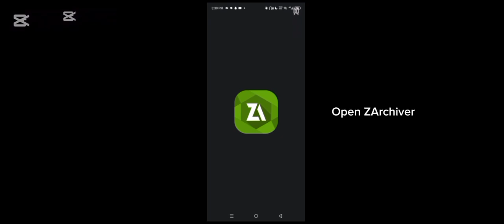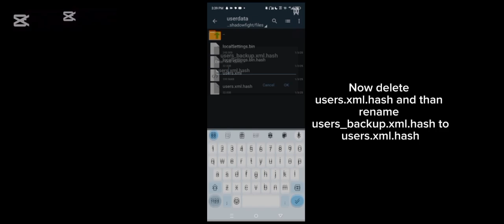How to solve ✅ data corrupted/reload problem in sf2 (2025) | Works for all version/ 2025 | Very easy